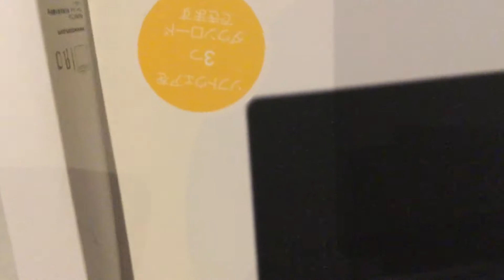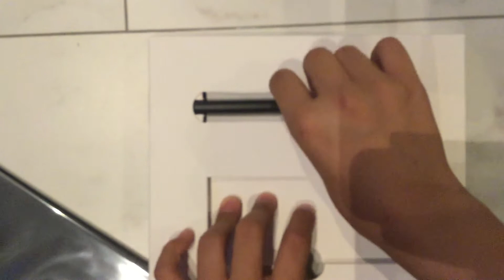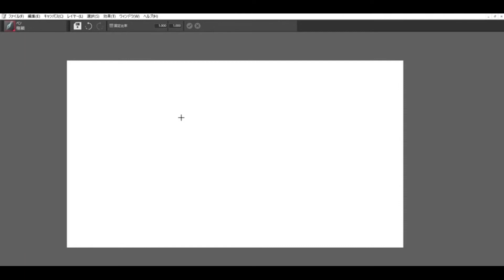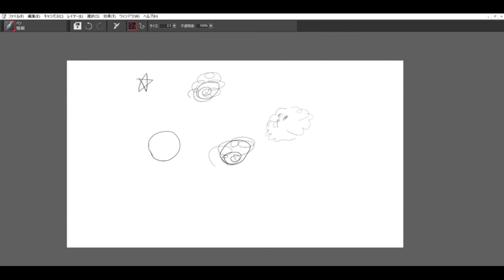【商品紹介】板タブ買ったから色々紹介してみた。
ほしいなぁ、と思ってた板タブをついに買いました！！
板タブはパソコンで、まるで紙に鉛筆で絵を描いてるように描くことができる道具です。それを使って試しに絵を描いてみたんですが、とても
使いやすく、たくさん出来ることがあるのでこれから愛用していきたいです。もしかしたらyoutubeでアニメーションも出すかも？